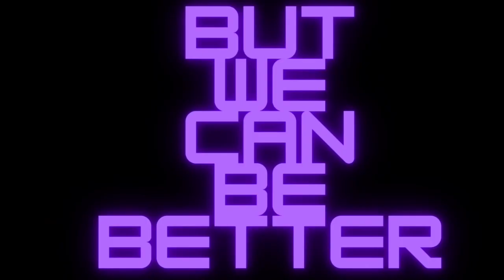Gatorade Fast Twitch Energy Drink Strawberry Lemonade Review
This Definitely Not The Best Lemonade Flavor But It Isn't Too Bad If You Like Lighter Flavors

You Can Find Pretty Much All Gatorade Fast Twitch Items On Campus Protein